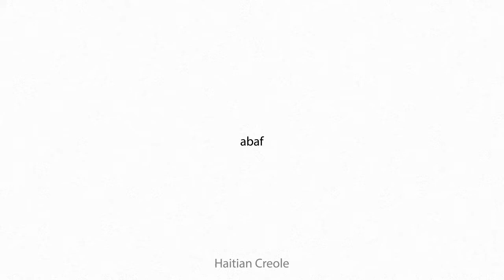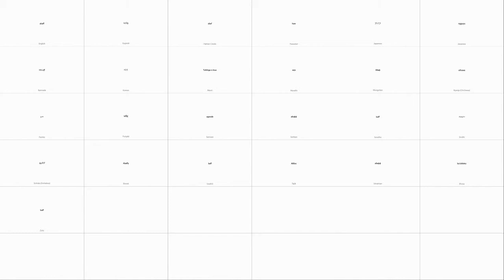abaff Multilingual Translation